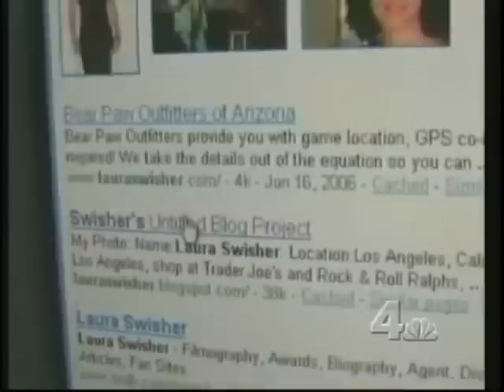Weezy & The Swish on TV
We don't want it to get yanked down by the network.  So, you'll have to click to see what it is.  Louise Palanker and Laura Swisher, on TV!